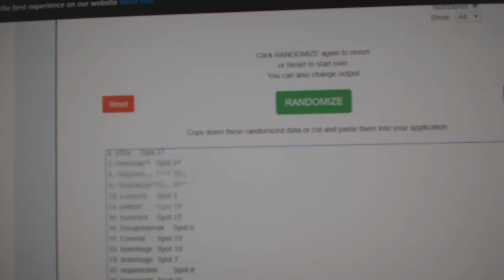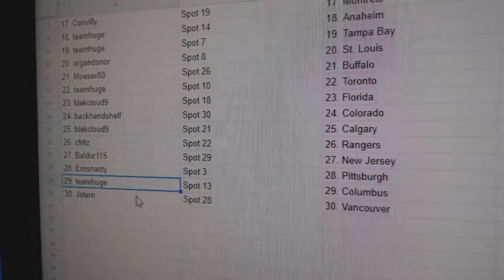Team Randoms - C&C GB #9811